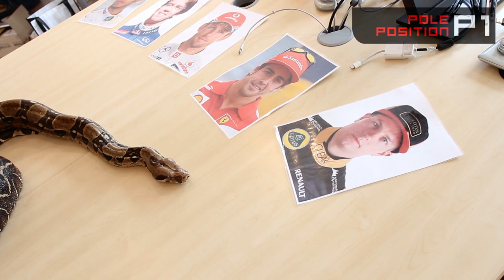Snake predicts Chinese GP winner!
Pole Position's Rosanna Tennant asks Belle the Boa Constrictor to predict the winner of the Chinese Grand Prix. She picks Lotus driver Kimi Raikkonen, with Ferrari's Fernando Alonso coming a close second. Who do you think will win? Has Belle got it right?